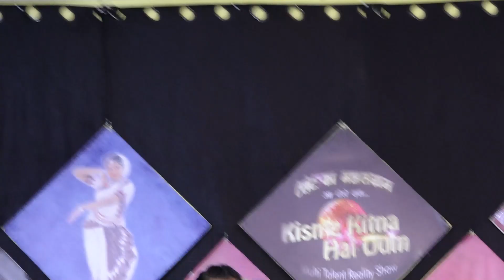SRISHTI l KISME KITNA HAI DUM | KKHD TV SHOW | SEASON - 11 | QUATER FINALE | LUDHIANA